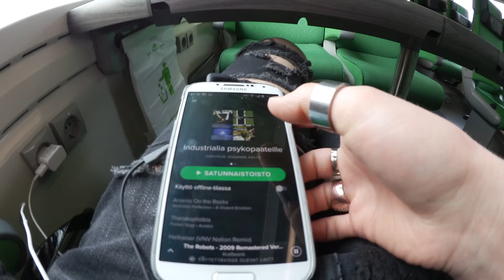OTETTIIN PINSKUN KANSSA KAVERITATSKAT?!